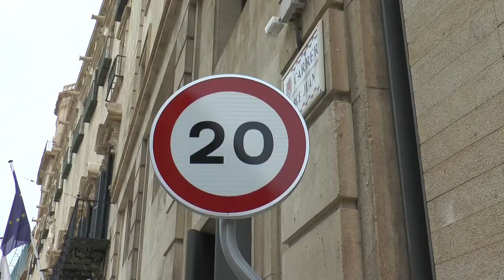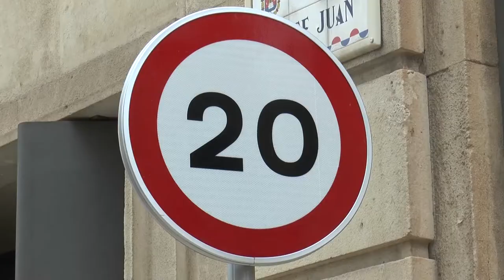Limitación de velociudad en la plaza del Ayuntamiento de Alicante a 20 kimts. por hora